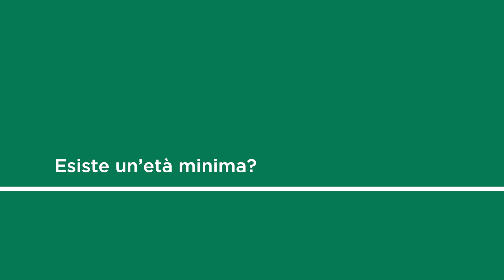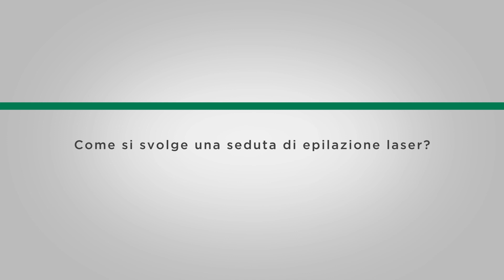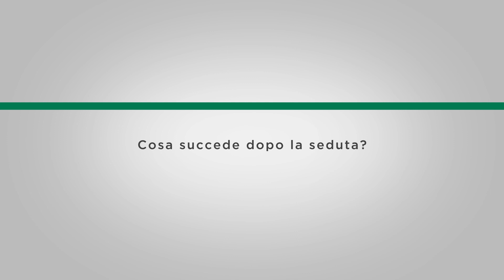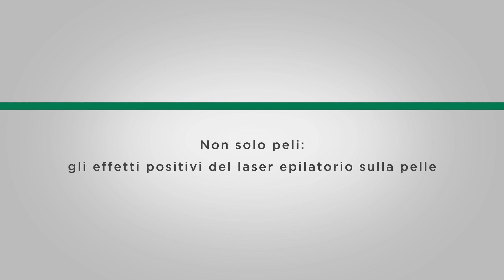Epilazione laser: la dermatologa risponde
Cos’è l’epilazione laser? Perché è importante affidarsi ad un centro medico? La dott.ssa Marta Brumana - responsabile dermatologia Humanitas San Pio X e dermatologa Humanitas Medical Care - spiega i benefici dell’epilazione con laser ad alessandrite: una procedura medica che rimuove i peli superflui con un effetto persistente nel tempo, pensata sia per l’uomo che per la donna.

Per chiarire dubbi e sfatare ogni falso mito, la dott.ssa Brumana risponde alle domande più frequenti:

Quali zone posso trattare? Non solo viso, gambe, inguine e ascelle
Dopo la prima seduta si noterà già qualche risultato?
Quante sedute sono necessarie?
Laser e ciclo mestruale: ci sono controindicazioni?
Laser, estate e abbronzatura: ci sono rischi?
Esiste un’età minima?
Come prepararsi al trattamento?
Come si svolge il trattamento?
Cosa succede dopo il trattamento?
L’epilazione è davvero definitiva?
Il laser rende la pelle più liscia nel tempo?
Con il laser si evitano peli incarniti, infiammazioni e follicolite?
Il numero dei peli è collegato ad una maggiore sudorazione?
Quali possono essere gli effetti indesiderati?

Scopri l’epilazione laser a Milano, nel centro medico Humanitas di via Gioacchino Murat: leggi la news